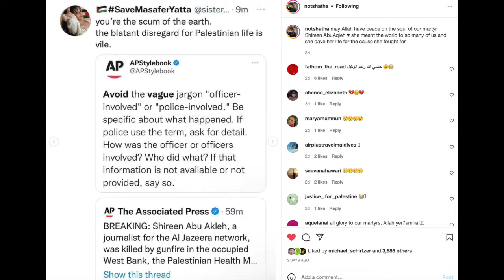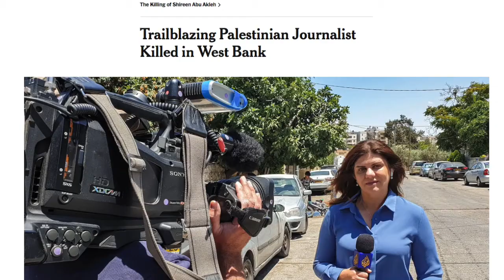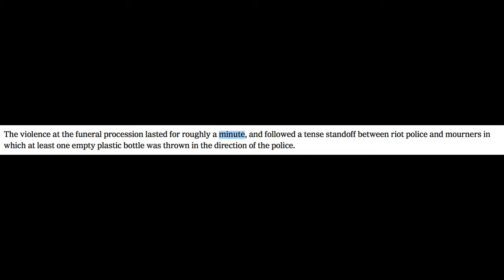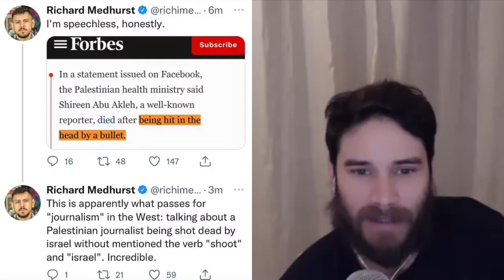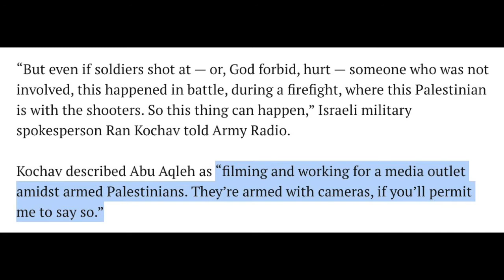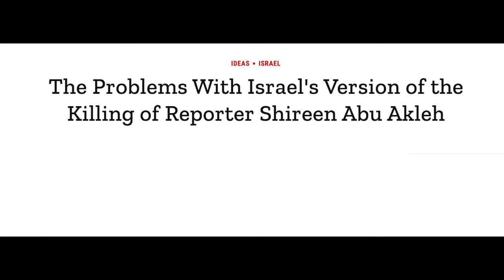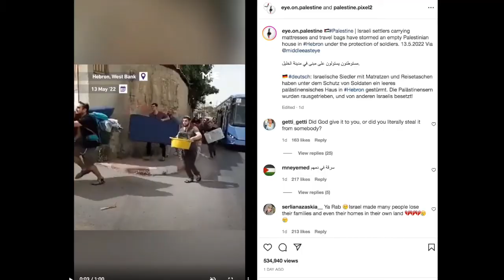Ep. 55 - Murdering the Messenger Shireen Abu Akleh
A Palestinian-American Lawyer & Jewish-American comedian break down the latest Palestine-related news with commentary & interviews every week.